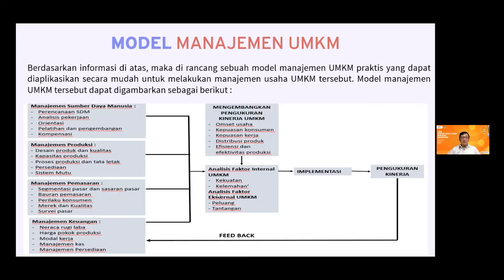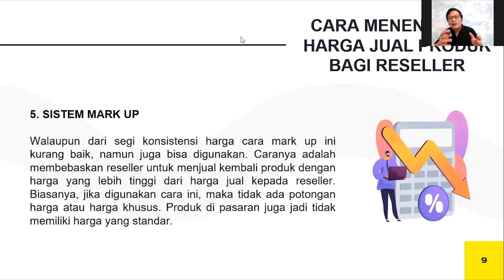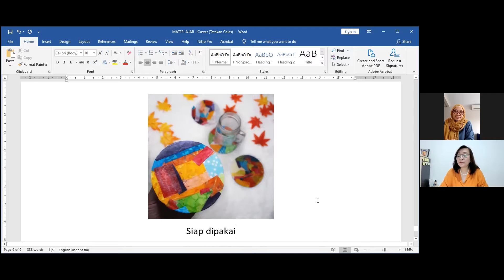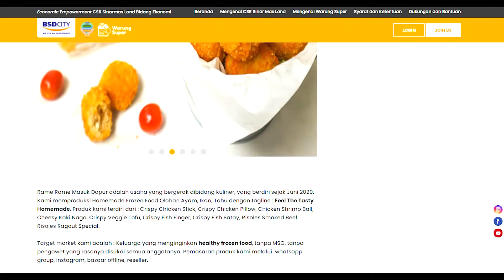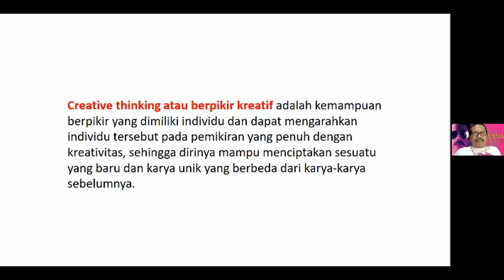SML UMKM CENTRE 2021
Program SML UMKM CENTRE yang di laksanakan selama tahun 2021 ini.